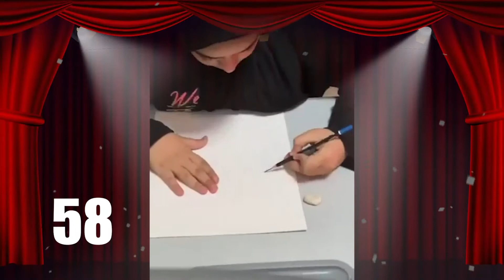Got talent #58 Toka Amr Ahmed .. Madinaty Language School